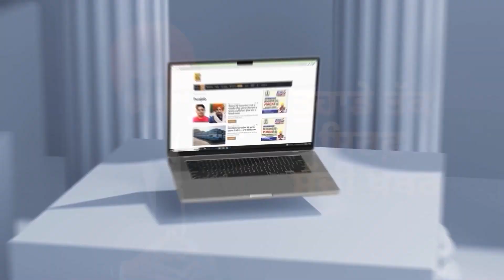ਵੀਜ਼ੇ ਖੋਲ੍ਹਣ ਤੋਂ ਬਾਅਦ Canada ਦਾ ਪਹਿਲਾਂ ਬਿਆਨ, ਲੋਕਾਂ ਨੂੰ ਮਿਲੀ ਵੱਡੀ ਰਾਹਤ! | D5 Channel Punjabi